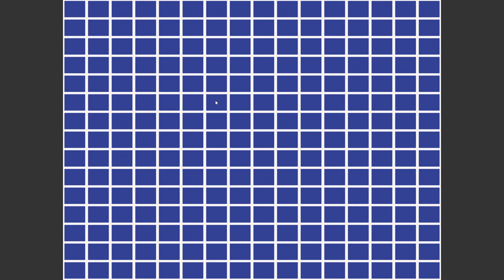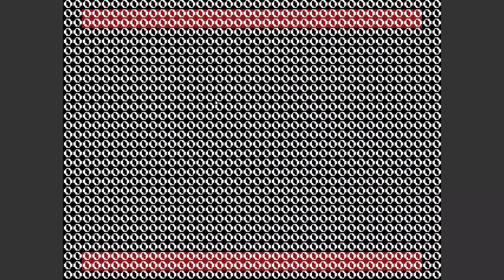Namco Museum Vol. 1 for the PlayStation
Namco Museum Vol. 1 is the first volume and first game in the Namco Museum series, same to Namco Gallery for the Game Boy. This game includes the famous Pac-Man, Galaga, Bosconian, New Rally-X, Rally-X, Toy Pop, etc.

Pac-Man (1980):
You control a little ghost muncher named Pac-Man that is in a maze eating pellets and being chased by ghosts. To avoid himself from the ghosts, he must grab Power Pellets to slow and eat the ghosts. He can get fruits after a while.

Galaga (1981):

You control a spaceship that is on a mission to shoot evil alien bugs that are trying to rule to galaxy. This is a sequel to Galaxian, only that it has bosses, that you can get captured, but can revive them by shooting the Boss Galaga twice, but on the last one, do it while it's flying. However, there is a chance you might shoot it on mistake, wasting spaceships. On later levels, you have to shoot all the alien bugs moving. Well, the good news is that it's impossible to lose in a bonus round. If you shoot all, you get a Perfect! Bonus, rewarding you 10,000 extra points. You will still get a bonus if you shoot some, but miss some.

Bosconian (1981):

You control a spaceship that is very similar to the Gyaraga, the spaceship name in Galaga, only with upgrades, like moving and shooting in 8 directions. There is also more alien bugs, but are very different. To move on to the next round, there are Bosconians, you can either shoot the core, or shoot all of the parts it contains. It is also one of the very first Namco games that you can continue if you lose.